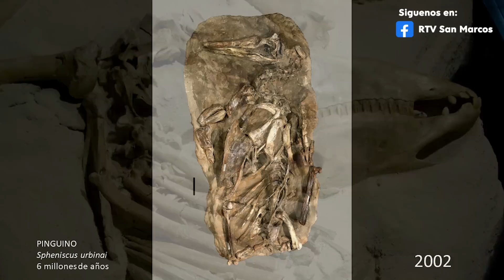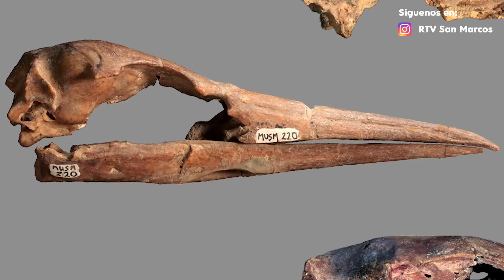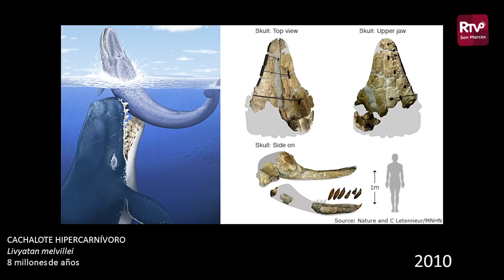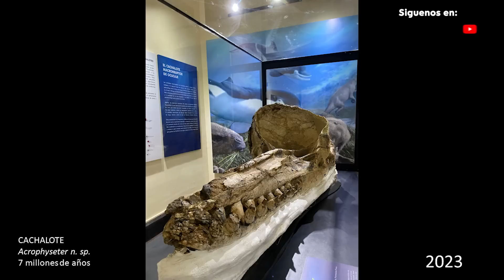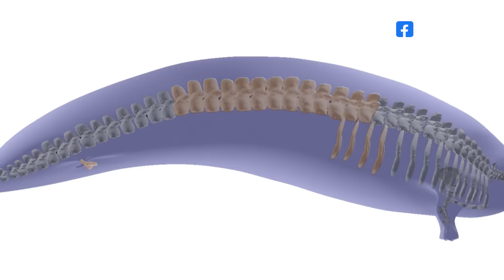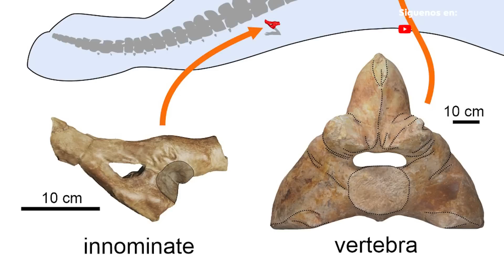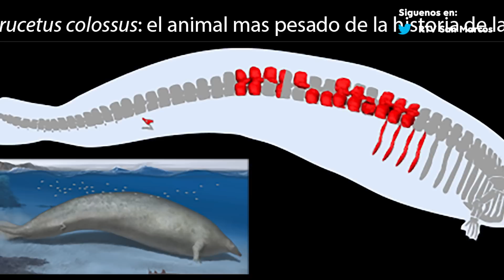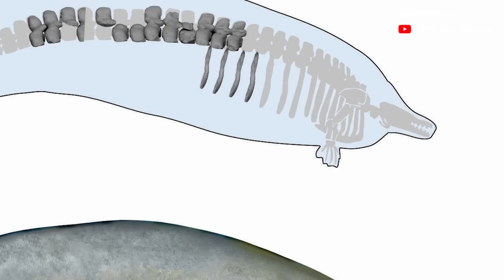🎯UNMSM La fascinante historia del nacimiento de la colección paleontológica de vertebrados en MHN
🎯UNMSM La fascinante historia del nacimiento de la colección paleontológica de vertebrados en el MHN contada por uno de sus fundadores

🎥En esta exposición, previa a la presentación del animal más pesado del mundo, el paleontólogo RodolfoSalas hizo un detallado recorrido del trabajo realizade desde el año 2001 hasta la actualidad, al interior del Departamento de Paleontología de Vertebrados MUSM

🎥Los asistentes a la conferencia de prensa,  realizada el pasado miércoles 02 de agosto, escucharon de voz del Responsable del Departamento de Paleontología de Vertebrados MUSM, las pequeñas historias de cada hallazgo que se exhiben al publico en este museo sanmarquino.